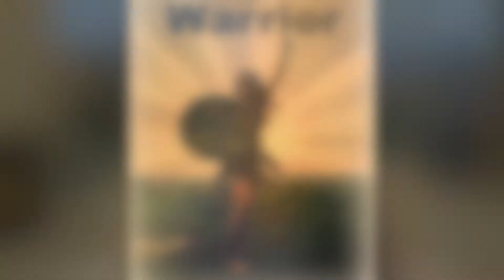1 TRAIT THAT WILL MAKE YOU RICH